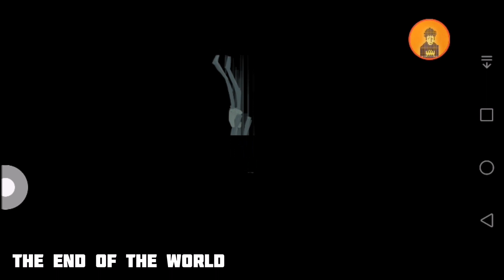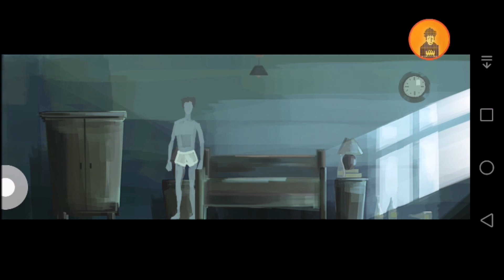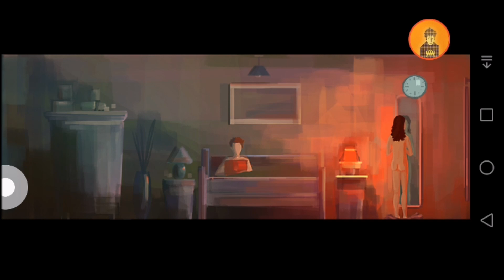Самые лучшие бесплатные игры на Android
Самые лучшие бесплатные игры на Android #3

Партнёры канала Hardware and Software Problems:
правильный сайт о решении "неправильных" проблем ваших гаджетов!